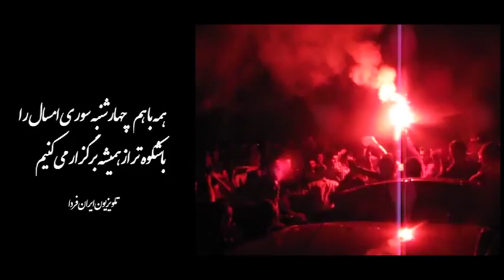چهارشنبه سوری - تلویزیون ایران فردا